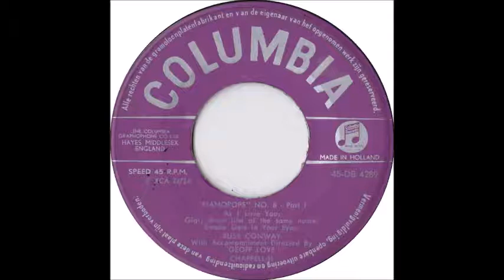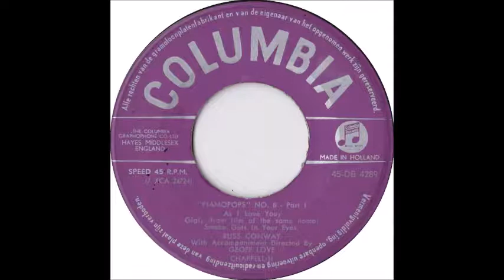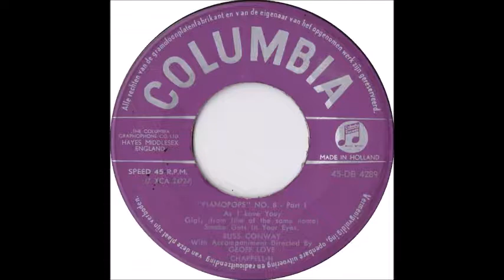Russ Conway - Piano Pops no. 8 (part 1) (1959)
With accompaniment directed by Geoff Love. May 1959.
including:
As I Love You;
Gigi; (from the film of the same name);